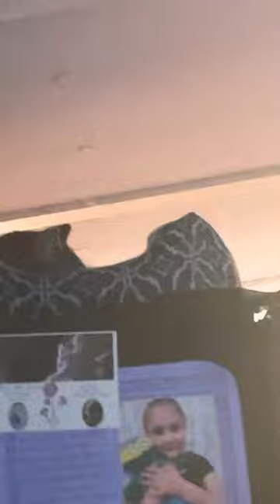April 3, 2023